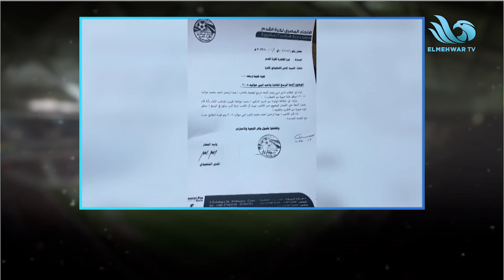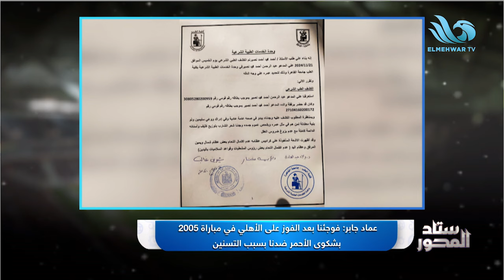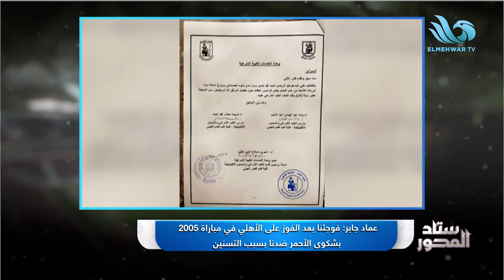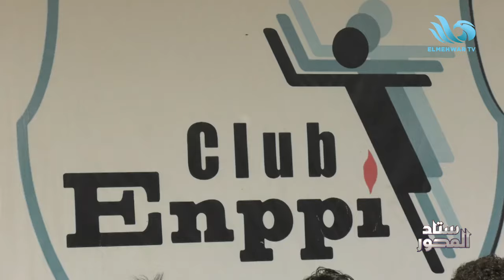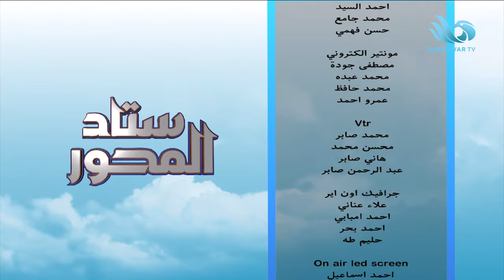لقاء مع عماد جبر رئيس قطاع الناشئين والبراعم و أحمد سمير نائب رئيس قطاع الناشئين والمدير الفني